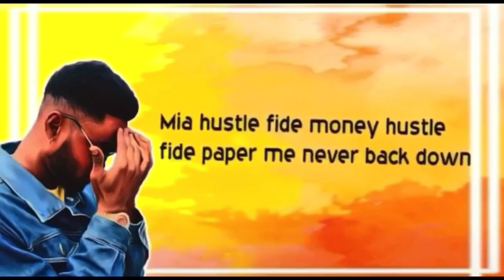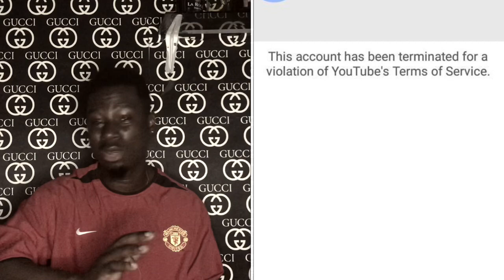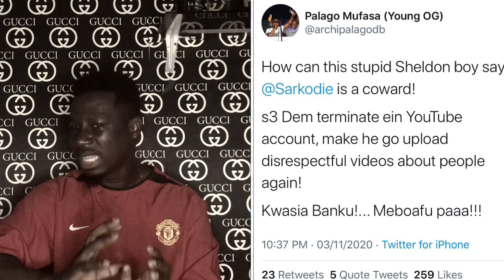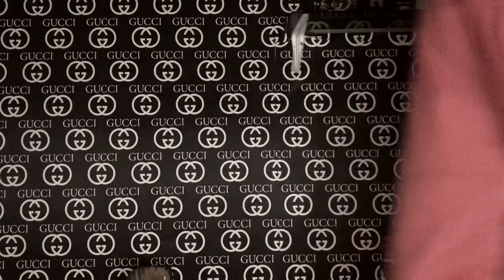Meet The Politician Behind Kwadwo Sheldon YouTube Account Termination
Reasons behind kwadwo Sheldon youtube termination